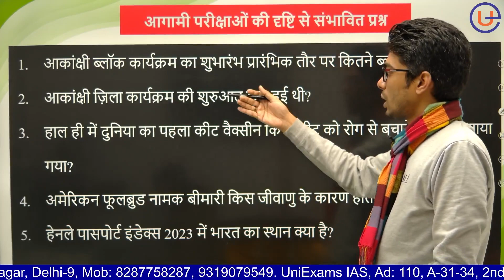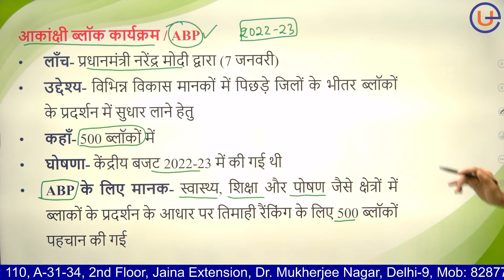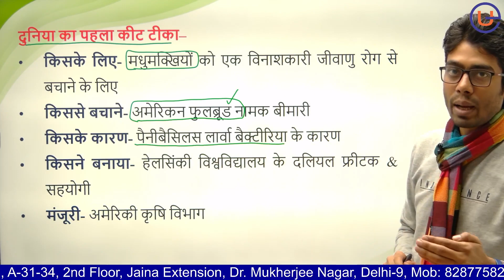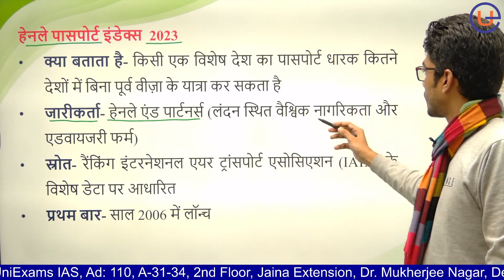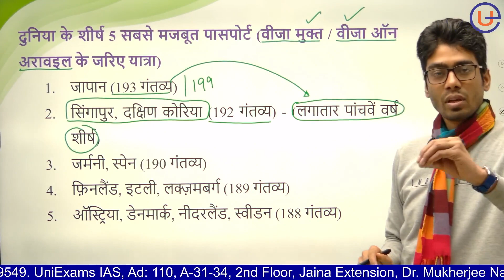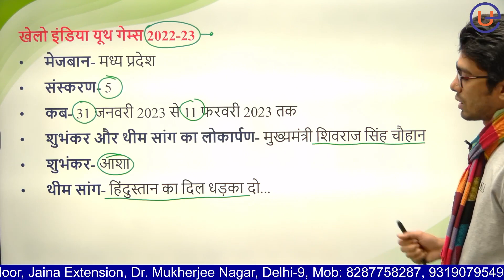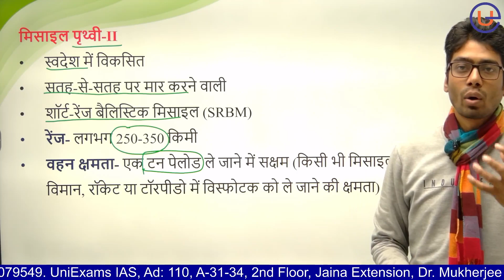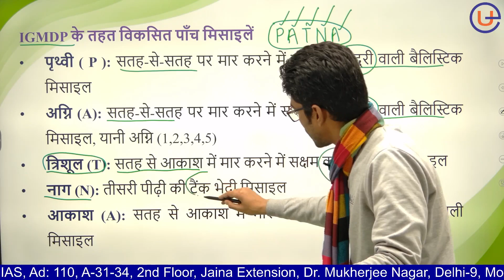Today Current Affairs Discussion By PRASANT VEER SINGH for UPSC BPSC UPPCS 2023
Daily Current Affairs Discussion By PRASANT VEER SINGH

This is a segment of Daily Current Affairs  Discussion by PRASANT VEER SINGH. It is based on various sources of newspapers like The Hindu, The Indian Express, Business Standard, Down To Earth among others.
This will include comprehensive discussion on the topic for your upcoming State PCS PRELIMS 2023 Exam & ALL EXAMs